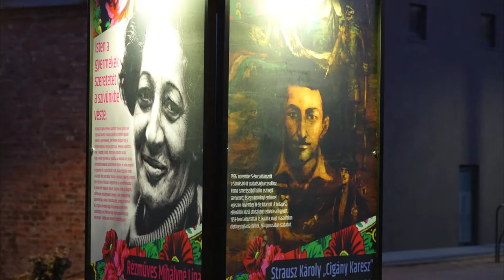Oláh Gergő Pécsett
Együtt, Szabadon - Magyar Cigány Hősök címmel indult országos vándorkiállítás, aminek első állomása Pécsen volt.  A megnyitón fellépett Oláh Gergő is, őt kérdeztük.